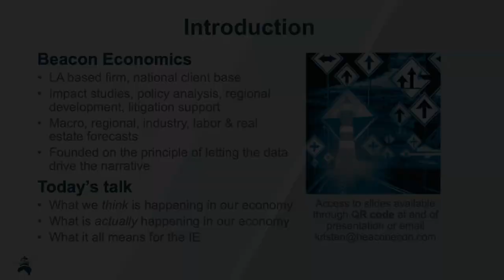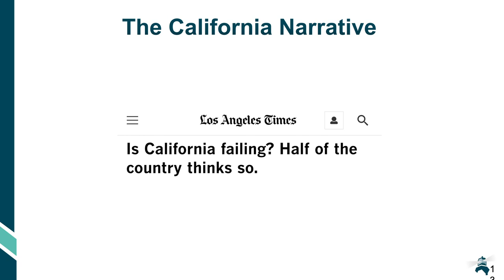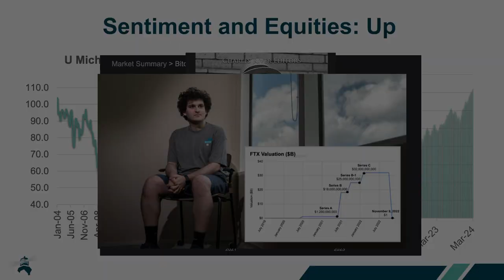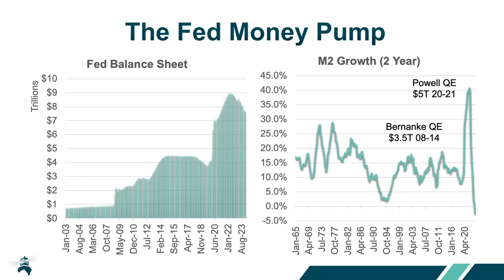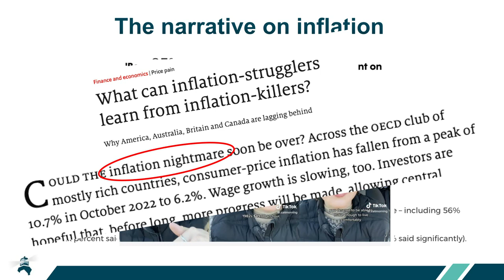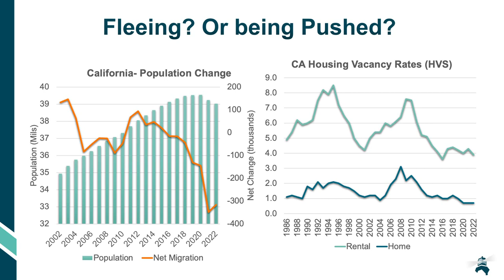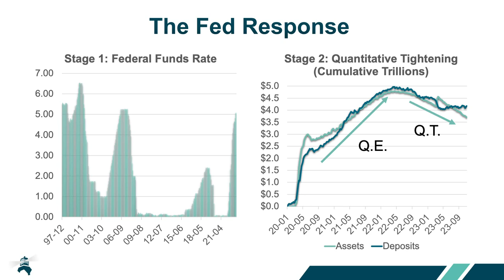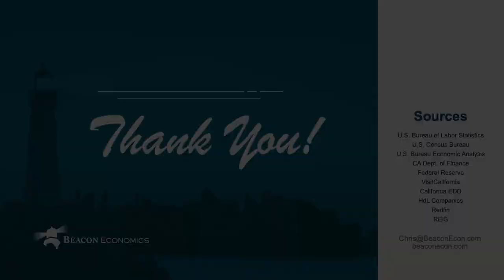2024 Economic & Real Estate Symposium - Economic Review & Forecast and Closing Remarks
Featured speaker- Chris Thornberg, Founding Partner of Beacon Economics LLC, is an expert in economic and revenue forecasting, regional economics, economic policy, and labor and real estate markets his valuable insights will allow you to guide your real estate business towards a thriving future!
We love having him at our 2024 Economic & Real Estate Symposium because he is a seasoned expert in his field and effortlessly combines profound knowledge with captivating entertainment, making his presentations both informative and engaging.